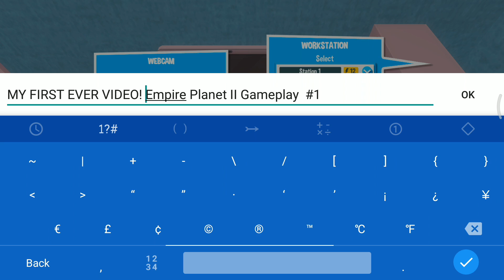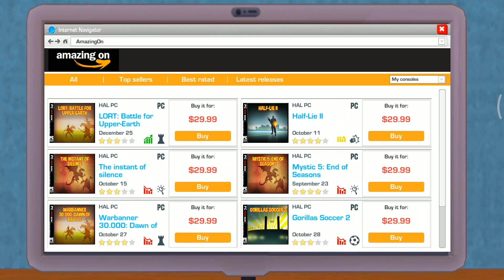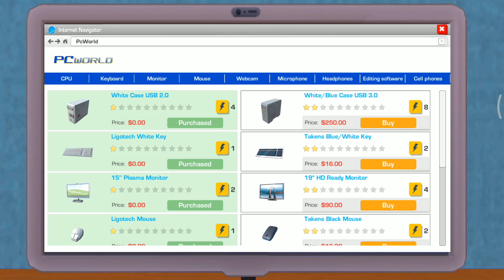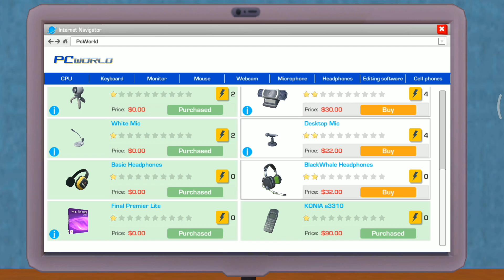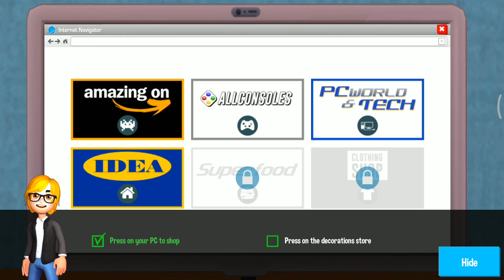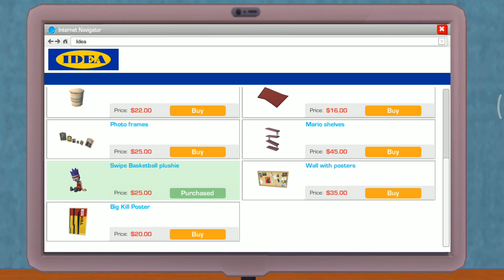THIS IS THE BEST GAME! | Youtubers Life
I am using my phone, but apologies that the game sound does not record in the video.